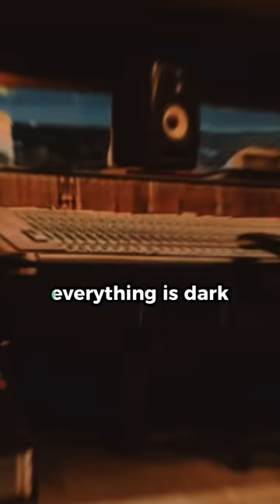Tony Yayo On 50 Cent And Ja Rule's STUDIO FIGHT 👀 - "He Would've BEEN GONE"😳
If you enjoyed this video, check out the channel for more.

Beat By Jerry The Producer